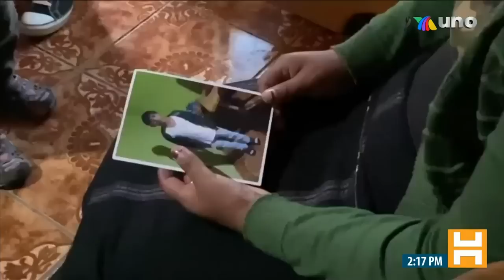Pascual y Juan apenas tenían 13 y 14 años; murieron en el tráiler de San Antonio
Pascual y Juan eran amigos, apenas tenían 13 y 14 años, pero decidieron emprender el viaje a EU desde Guatemala para tratar de ayudar a la familia; en cambio, José Luis sobrevivió, luego de que la pobreza lo orillara a salir de casa.